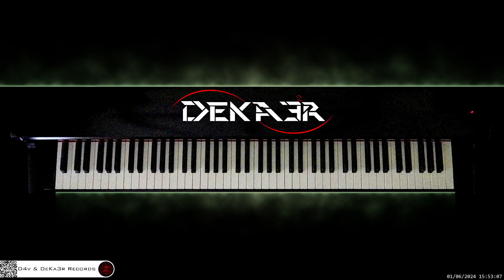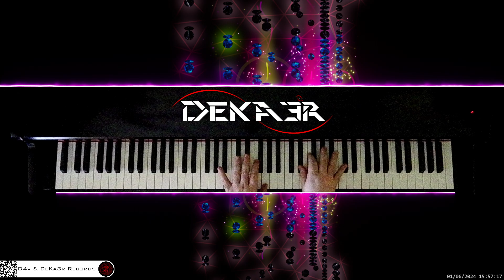🔴 irl 🎹 CODE • Piano Music